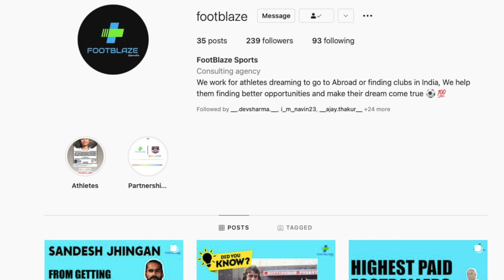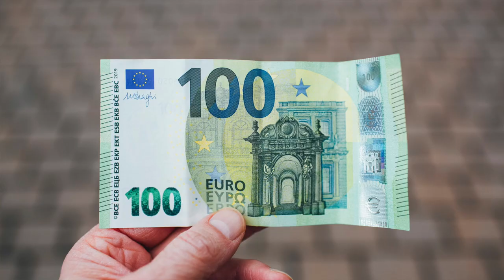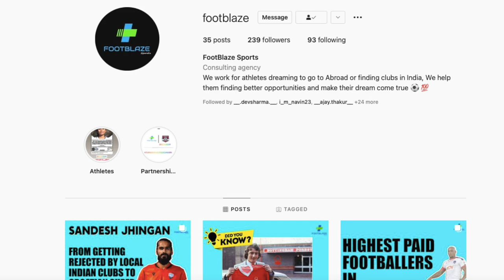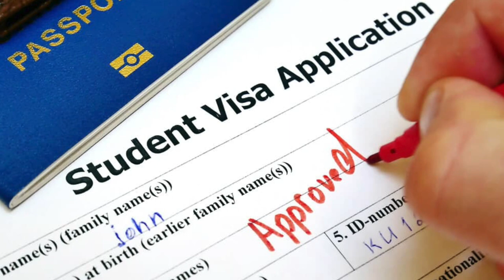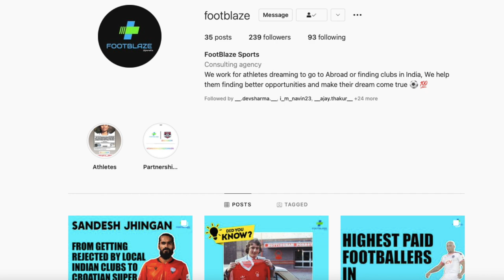How Indians can go to Europe for Football Development? Fees, Opportunities, Earning in Europe?